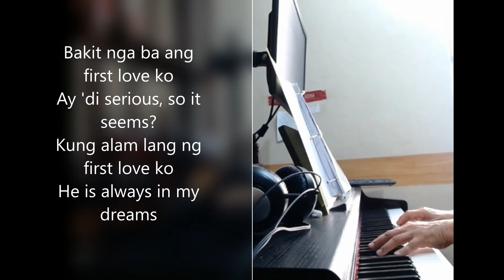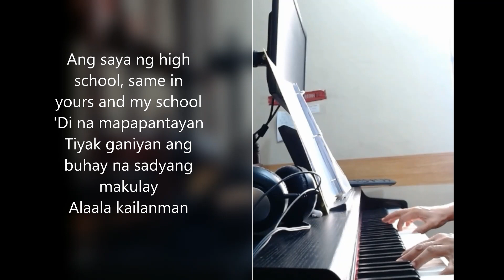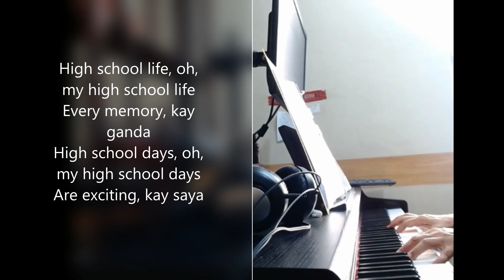High School Life ( Sharon Cuneta) lyric video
credits to the composers
 arranger, Iken
recorded for one of my FB groups
June 14, 2023
cover by Rhoda